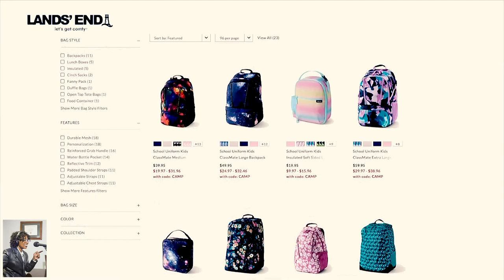Back-to-School Fashion Trends with Designer & Blogger Kelly Page